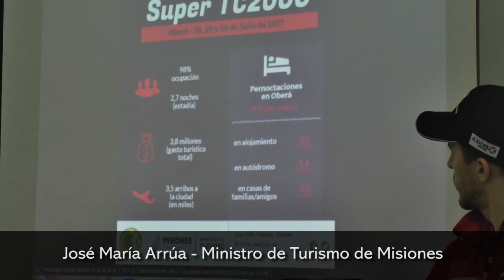José María Arrúa destacó el impacto del Súper TC2000 en el turismo provincial